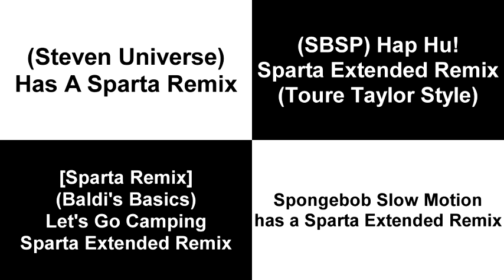Sparta Remixes Side By Side 67 (Awesome Videos Version)